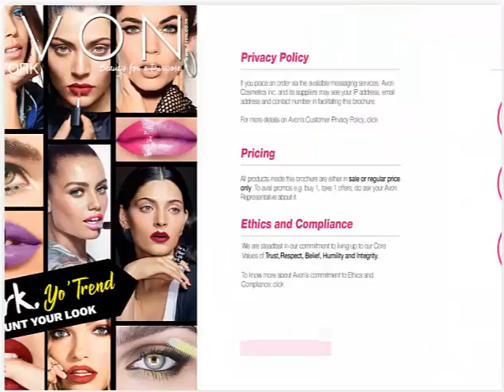AVON APRIL 2019 FULL CATALOGUE